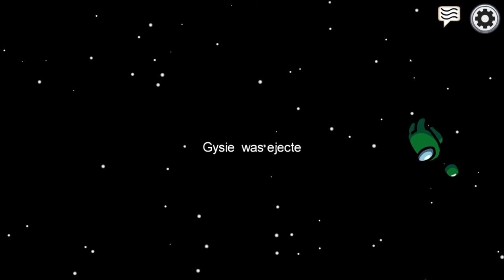ALLE HABEN MITLEID MIT MIR * Among Us | Unlucky Tales of Zwergi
Among Us zusammen mit Ultra, Felix, Kami, Caleb, Charleston, Gysie, Kolja, Joey und Lennyficate